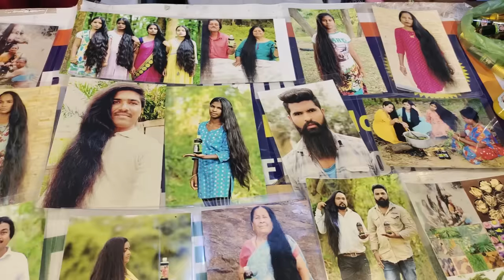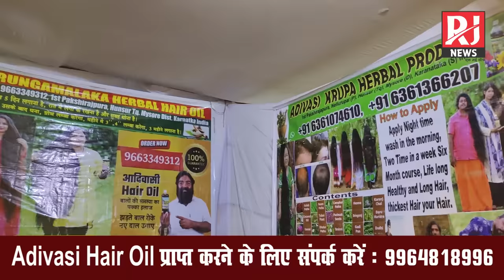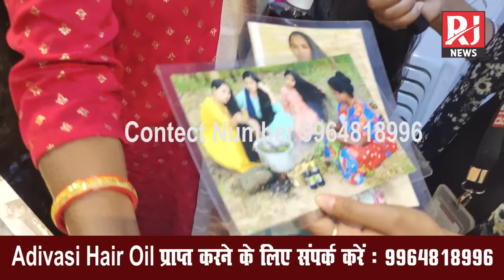आदिवासी हेयर ऑइल को लगाने से बाल झड़ना बंद हो जायेगा !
आदिवासी हेयर ऑइल को लगाने से बाल झड़ना बंद हो जायेगा ! adivasi herbal hair oil honest review